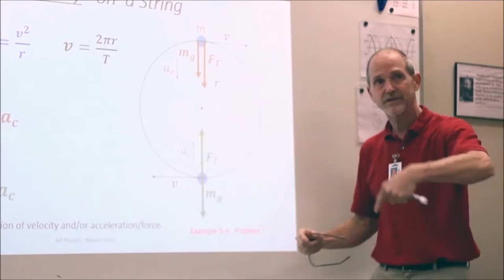Benton High School AP Video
Video montage of the success of the AP program at Benton High School. Benton High School was selected as by the College Board as a 2016 AP Program of Distinction.